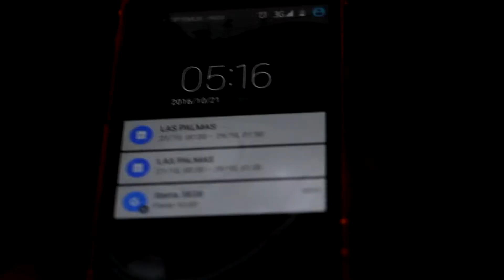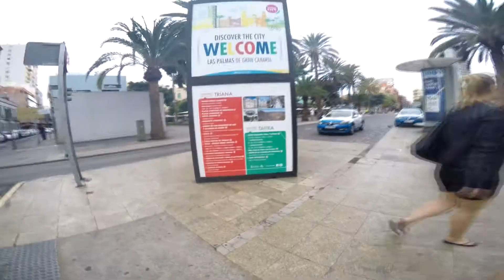YE / Action for All soundtrack: Noiserv -Peter Broderick - Nils Frahm rmx - The Chemical Brothers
Youth Exchange about people with reduced mobility or handicap
programme Erasmus +
non profit project
soundtrack:
Noiserv  - This is maybe the place where trains are going to sleep at night
Peter Broderick - And It's Alright [Nils Frahm Remix] (Late Night Tales_ Jon Hopkins)
The Chemical Brothers - Wide Open ft. Beck

non profit